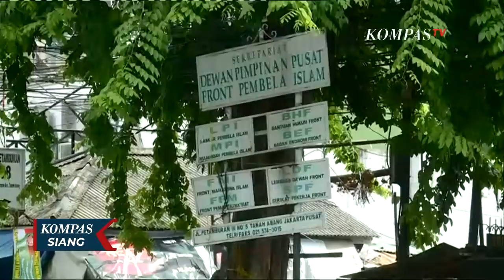Pasca Rizieq Shihab Ditetapkan Sebagai Tersangka, Markas FPI Sepi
JAKARTA, KOMPAS.TV - Pasca ditetapkannya Rizieq Shihab dan 5 orang lainnya sebagai tersangka dalam kasus pelanggaran protokol kesehatan di Petamburan Jakarta Pusat, Polisi akan menangkap seluruh tersangka.

Siang ini (11/12) suasa di sekitar Markas Besar FPI tepatnya di Jalan Petamburan III terlihat sepi dan tidak ada tanda-tanda penjagaan dari Laskar FPI, menyusul informasi akan ditangkapnya pemimpin FPI, Rizieq Shihab.

Warga di sekitar Markas Besar FPI terpantau melakukan aktivitas mereka seperti biasa.

Sebelumnya, Rizieq Shihab dan 5 orang lainnya telah ditetapkan sebagai tersangka dalam kasus pelanggaran protokol kesehatan di Petamburan, Jakarta Pusat pada beberapa waktu lalu.